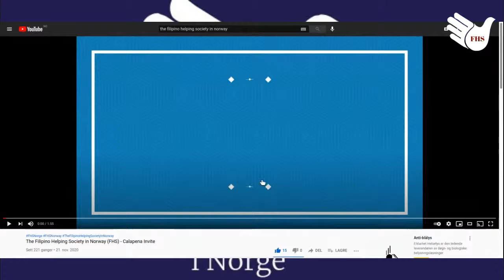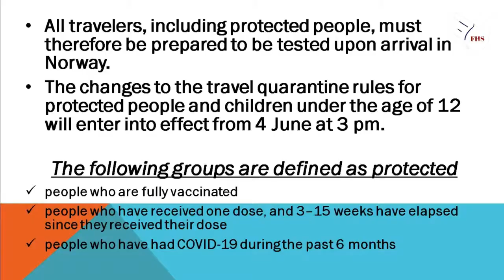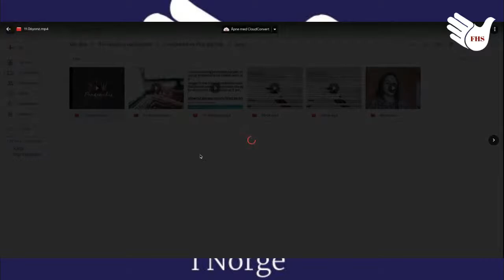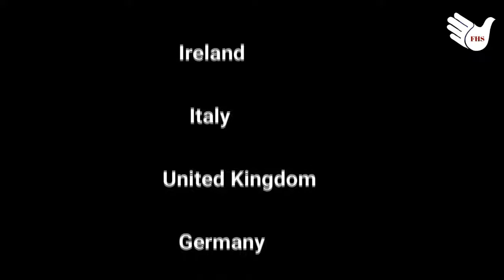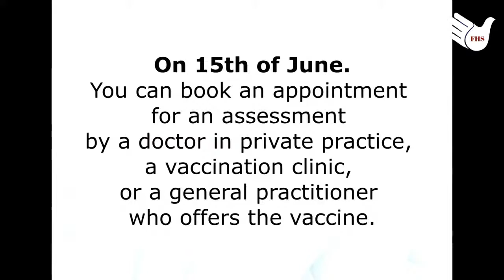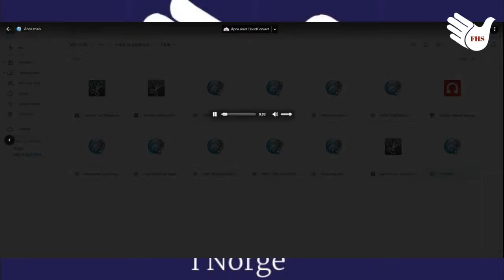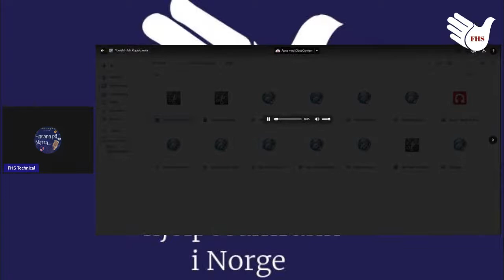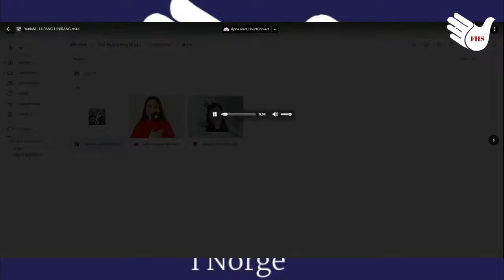FHS Digital Radio Broadcasting on InterFm 105.8 hosted by Kulturang Noypi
📻 FHS Digital Broadcasting on Radio InterFM 105.8 hosted by Kulturang Noypi

Highlight: Philippine Independence Day🇵🇭

▪️Hosted by Members of FHS Kulturang Noypi

Featuring also:
▪️COVID Infodrive 2021 by Team Helse og veldedighet
▪️Sharings of New Volunteers, from Team Newbie in Norway, Kulturang Noypi and Team Helse og veldedighet.